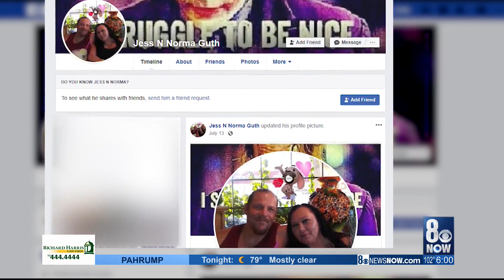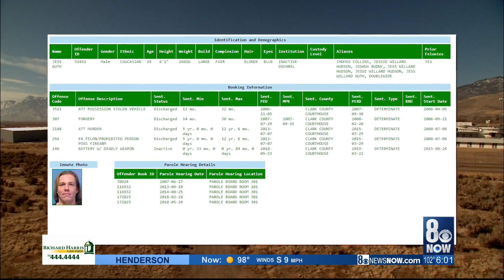I-Team Exclusive: 3 people accused of being white supremacist gang members speak out from behind bar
Three people accused of being in a white supremacist gang spoke exclusively to the 8 News NOW I-Team from jail Thursday.  Last month the DEA and other agencies announced 23 arrests of who they call Aryan Warrior gang members.